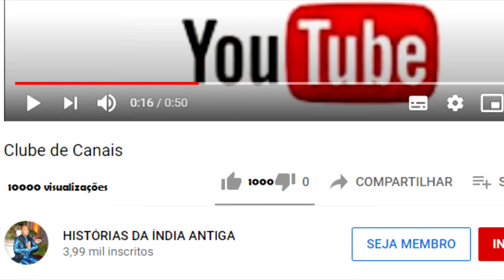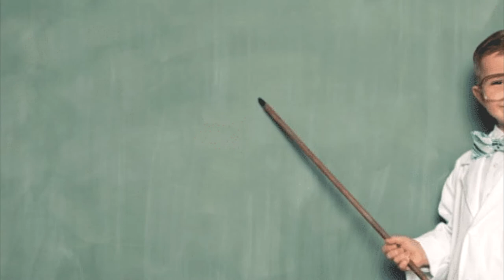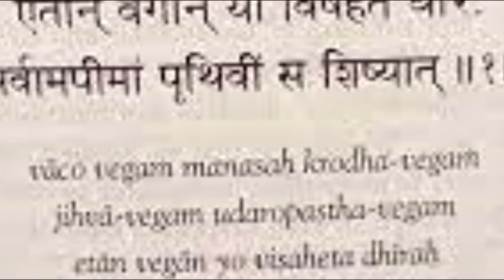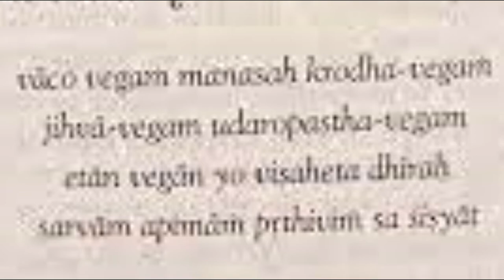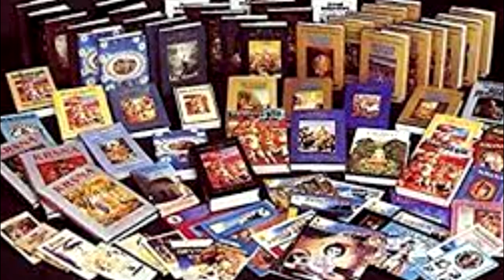RESPONDENDO PERGUNTA: COMO CONSEGUIR UM MESTRE...